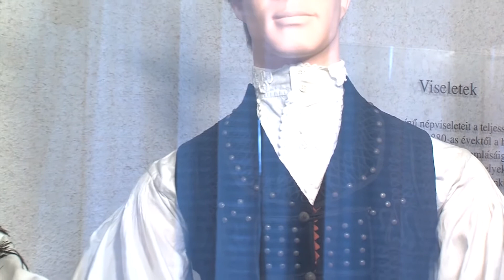Baranyai népviseletek - PÉCSI KÖR - 2020.04.29.